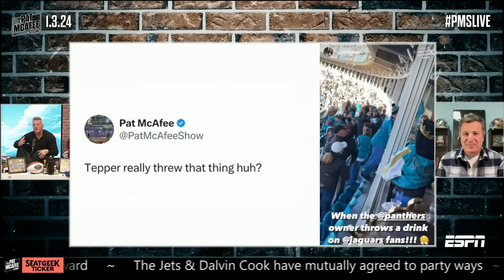Michael Lombardi on Steelers' changes & David Tepper throwing drink on a fan | The Pat McAfee Show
Michael Lombardi joins The Pat McAfee Show to discuss:

0:00 Changes in the Steelers
7:00 David Tepper throwing a drink on a fan
13:30 How the Chicago Bears handle the No. 1 pick in the draft